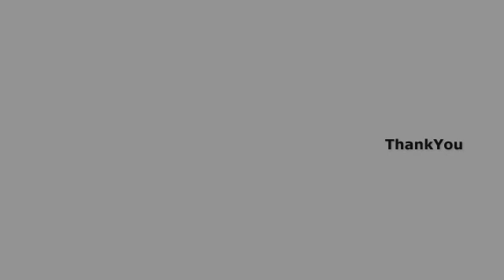Jacky And The Veterans 14..boxer5 Are 4 Weeks, Lab 9 Are 3.5 Weeks